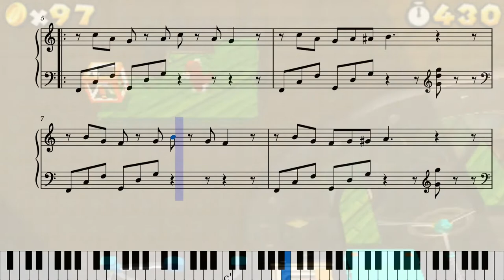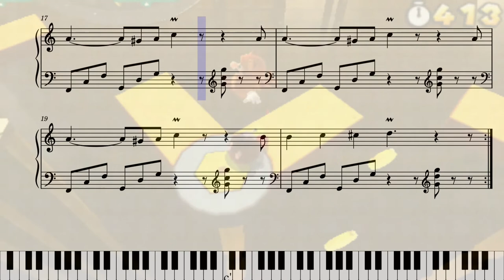Super Mario 3D Land - Clock Tower [Sheet Music]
Mario may be gone, but I'm not gonna stop making Mario scores.